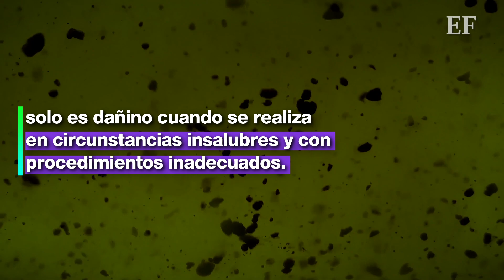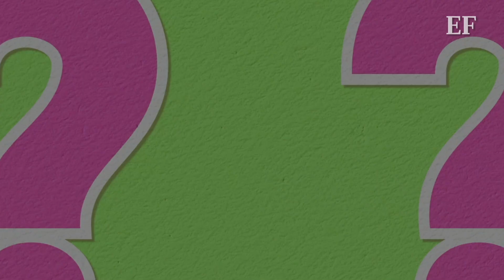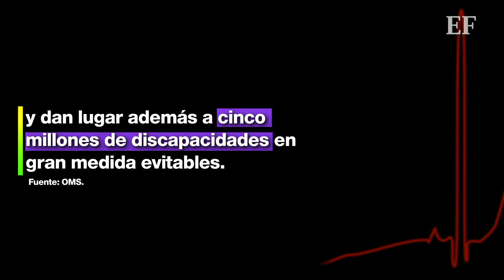5 MITOS sobre el ABORTO y cómo DESMENTIRLOS 🤔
Existen muchos mitos y realidades alrededor del aborto, aquí te dejamos los 5 más comunes.